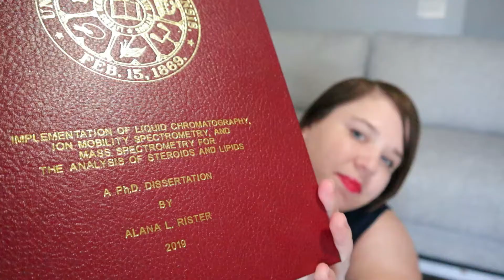HOW TO STAY CONSISTENT IN RESEARCH | My strategy to get my PhD in 3.5 Years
Research Consistency is very important for graduate school and undergraduate research experiences. I am going to discuss how I got my PhD in 3.5 years by consistently producing quality research. If you want to become a successful graduate student, staying consistent in research is essential to being able to get through graduate school faster and have better job prospects after graduate school. This video will help you have consistency in doctoral research, research thesis, and consistency in a PhD program.